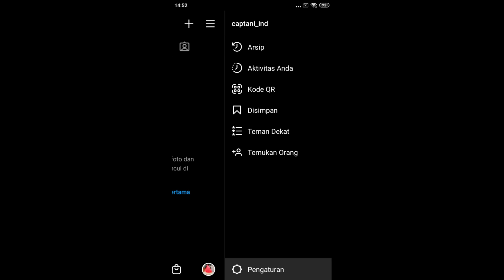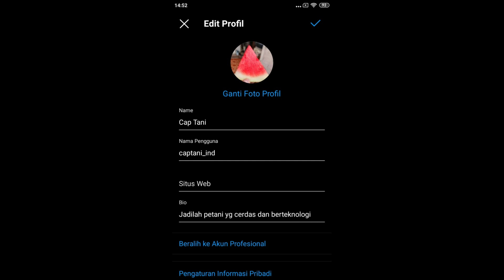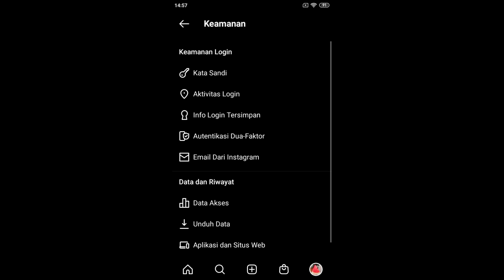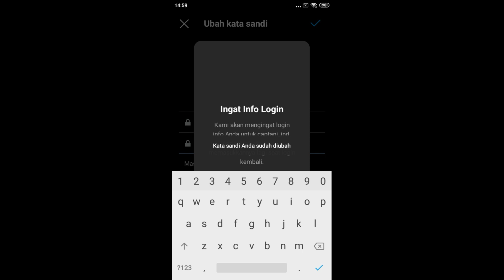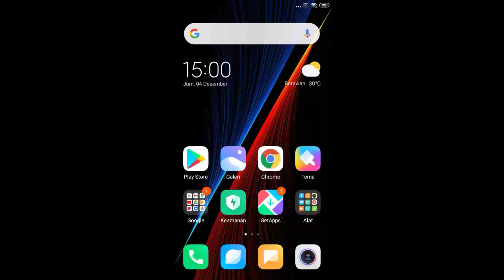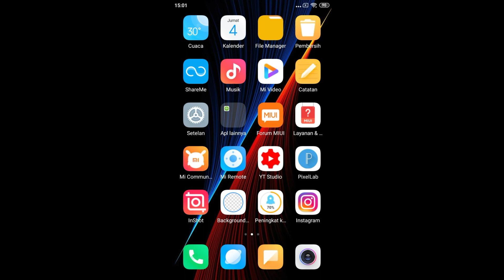Cara mengatasi Lupa Password Instagram 2020 | Untuk yang jarang logout dari Instagram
Terkadang jika sudah login di 1 hp kita enggan untuk keluar masuk dari akun kita sehingga dalam waktu lama kita tidak logout dan login kembali membuat kita lupa pada password Ig kita , cara ini bisa di lakukan apabila kalian masih di dalam room akun Ig